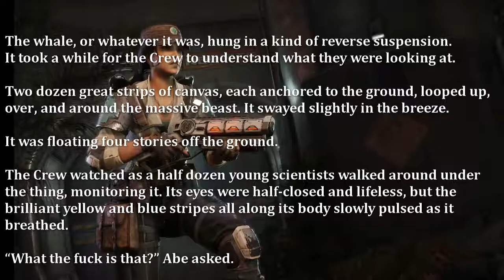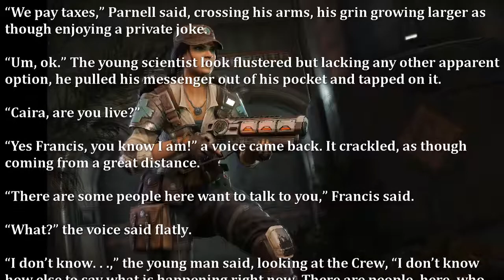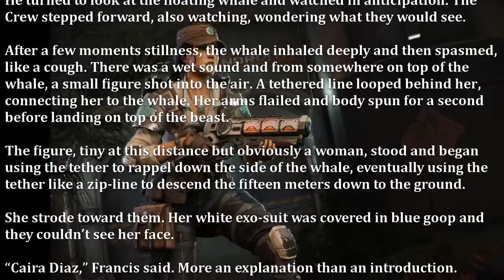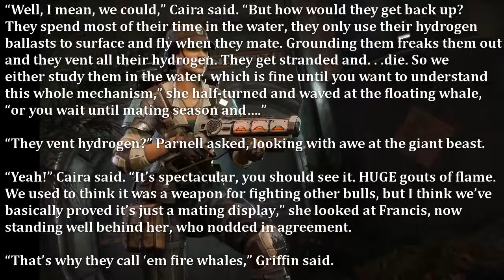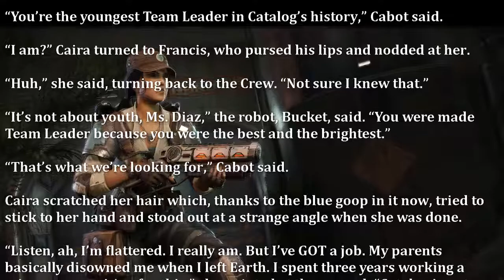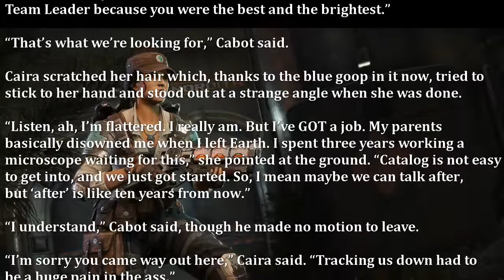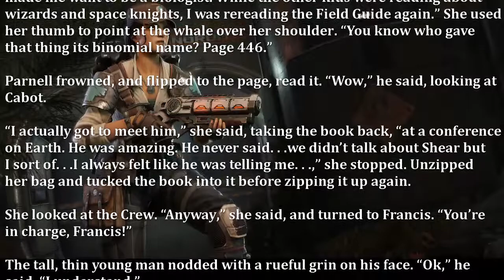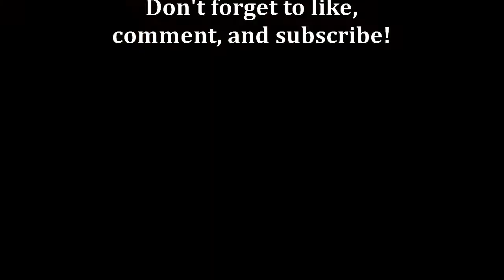The Story Behind Evolve - Caira: The Scientist [Canon]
Our fourth installment of this series. Any comments regarding improvement are always taken into consideration.